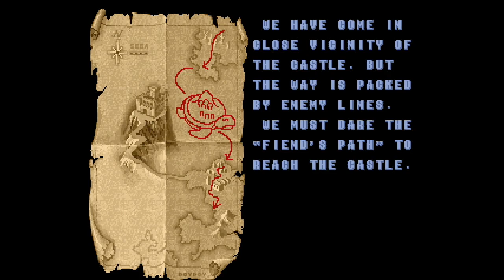ゴールデンアックス GOLDEN AXE - 2023年1月22日のプレイ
骸骨の敵は回転攻撃が効かないようです。
Skeleton enemies seem to be ineffective against spinning attacks.
Audiostock›ピアノ曲販売中！